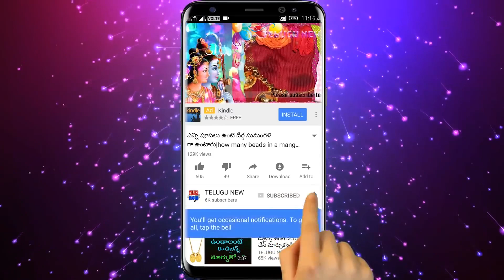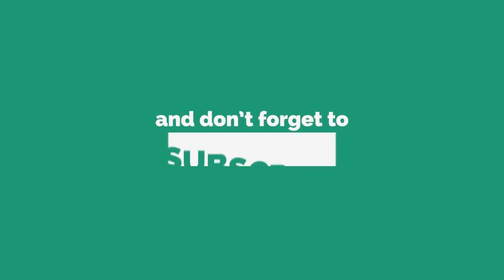ఈ ఆకూ, ఒక రూపాయి నీటిలో వేస్తే 1 గంటలో లక్ష్మి దేవి మీ జీవితం మార్చి అపర కుబెరులను చేస్తుంది